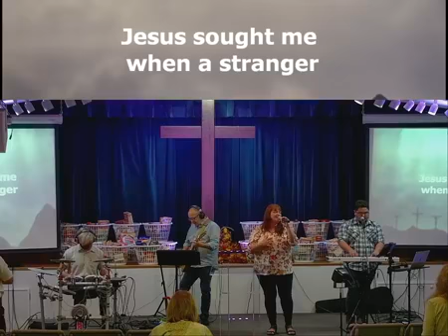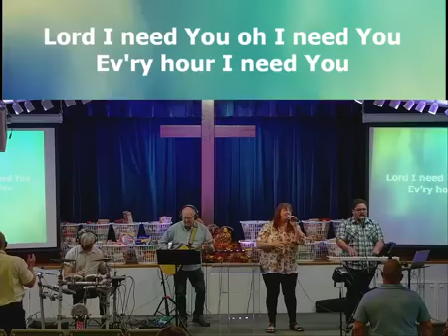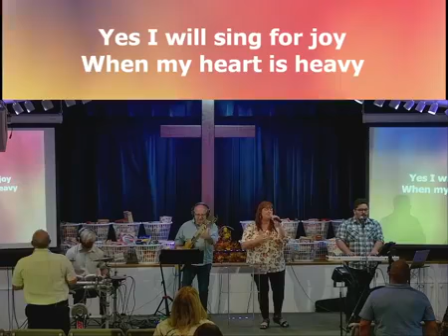10 AM Sunday Service 11/22/20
Join us this morning for our 10 AM Service.